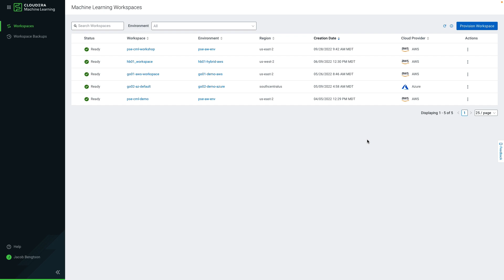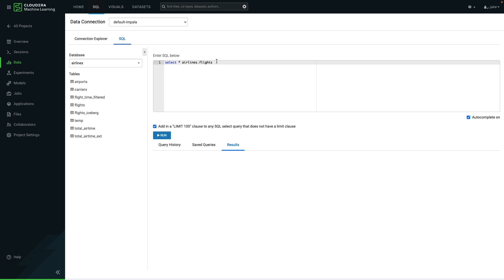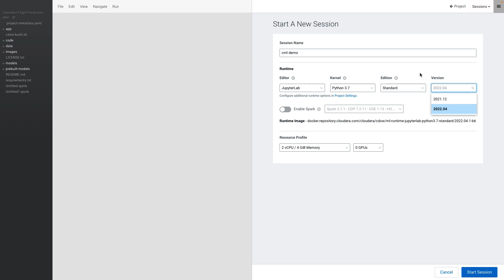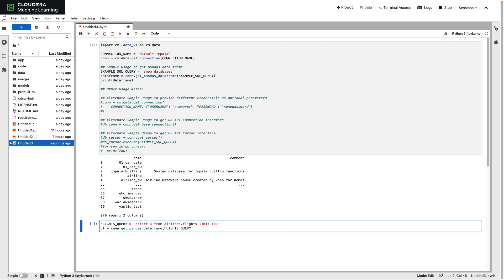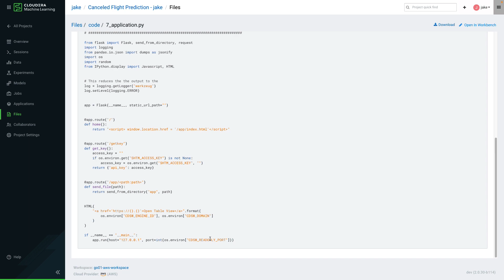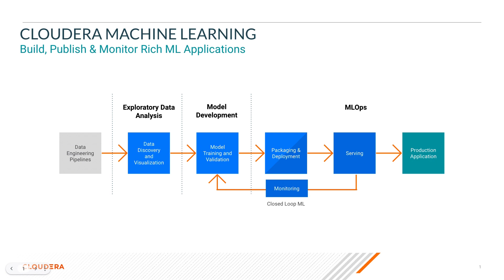Exploratory Data Science With Cloudera Machine Learning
In this video, we'll walk through an example of how to use Cloudera Machine Learning to explore, query, and build visualizations for data stored in your data warehouse. After you understand your data, we'll show you how you can connect to that data from CML using Python.